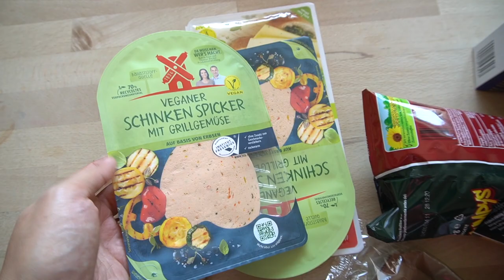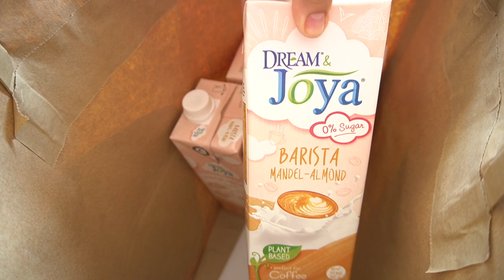Schwanger und ein Hand GIPS - Warum?